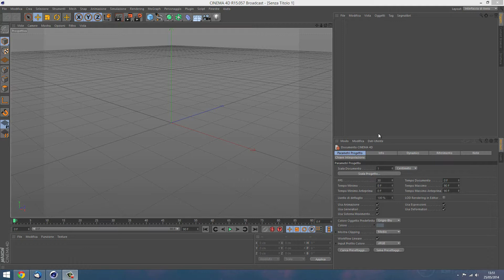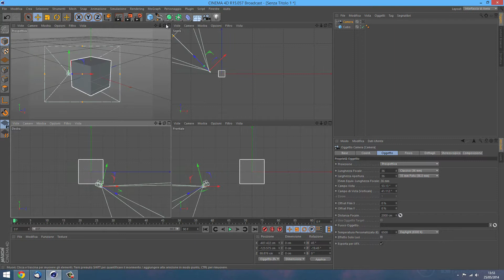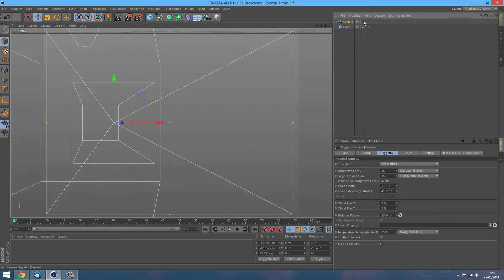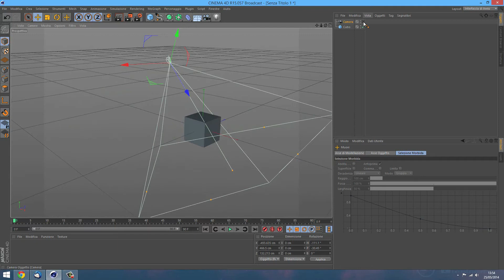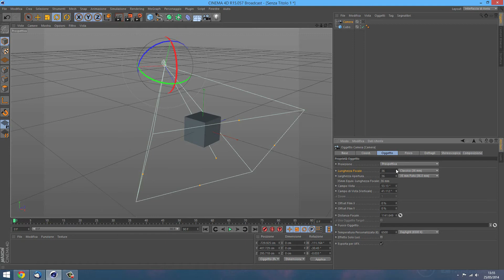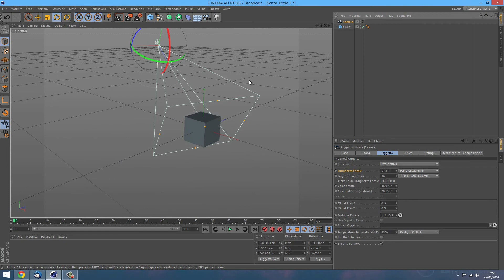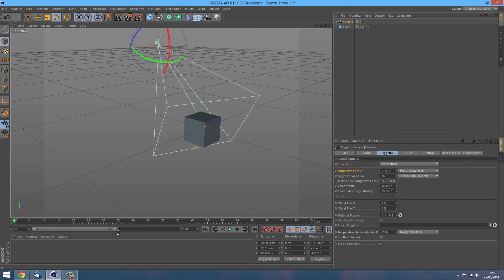CINEMA 4D TUTORIAL - Camera e Introduzione alle Animazioni - ITALIANO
Seconda lezione del corso dedicato a Cinema 4D, stavolta parliamo dell'oggetto camera e vediamo la teoria delle animazioni, cosa che vedremo meglio nella lezione successiva.

➤ Link Amazon